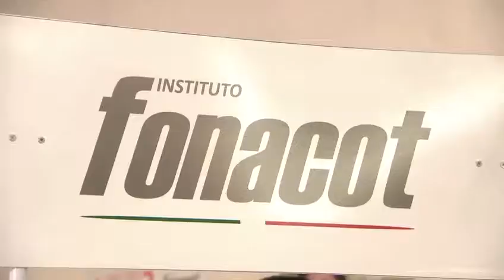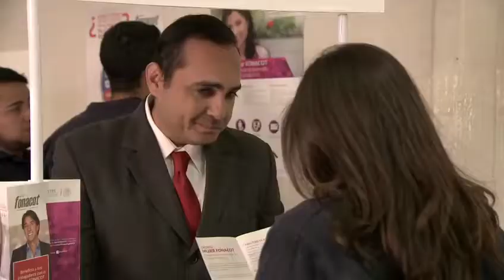LAROSA DE GUADALUPE .......ES HORA DE FESTEJAR